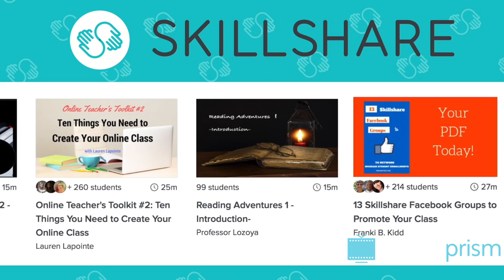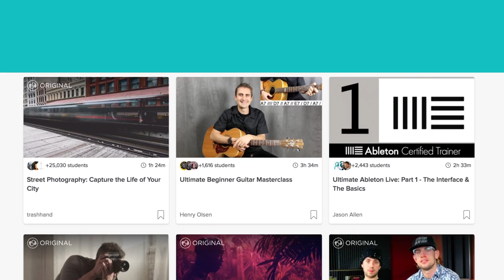Wreck-It Ralph: Get with the Program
| Before Ralph Breaks the Internet, watch our take on the surprising deeper meaning of Wreck-It-Ralph.